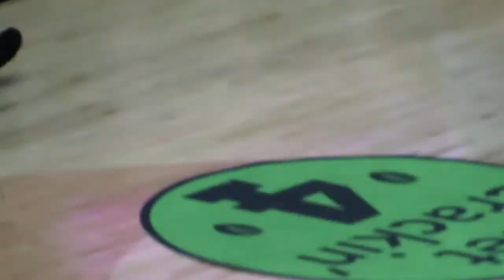Harlem Globetrotters Dribbling past defense